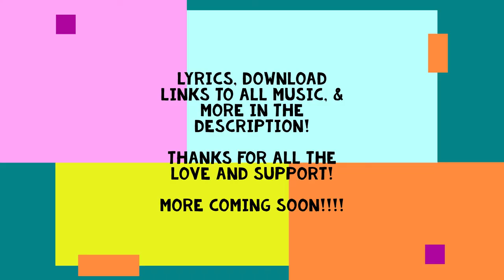John Dough - Plaques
Track 3 from the 2018 debut album, "John Dough EP"!!

LYRICS:
Plaques on the wall (Plaques go on the wall), Grammys on my shelf (Grammys on da shelf).
Oscars in my safe, shit. For this dream I cant take a break!

Knew it when i was young, it's gon be this way.
A Nightmare I was living but wide awake.
From these haters & pussy, i did escape.

I was too fat to fly so i levitate.
Get as high as the clouds to see better days.

Shit, as a kid aint have nowhere safe.
So in my mind, thats where I stay.
..Chose honorable death, I wanna die that way.
(Because) For 2Pac, I woulda took dat stray.

For B.I.G, I woulda took dat stray.
For Martin Luther King, I woulda took dat stray.

If i meet Donald Trump imma take his face...Off!
I'm crazy as Nicolas Cage,
And think i just scared off deranged (Shit!)

All this hatred in my brain, Dont know how Im staying sane.
Just hoping shawty heal the pain.
Cuz I been higher than the satellites, And been lower than gravel (I have).
Knife in a gun fight & still I walked away from the battle.
I am not part of cattle, I live it pedal to metal.
I didn't listen to Gepetto. Wooden Boy made it outta the ghetto.
Seeing me swerving now, and thats not a rental.

The big dawg of rap is now out the kennel.
Everybody doubted me I remember.
Imma send em my CD for Christmas.
Album bringing Summertime in December.
And Shoutout my niggas that's gone to November too,
Yeah i been in that system.
Gang fights in the kitchen, Nigga stabbed over dishes.

Shit'll change any Christian.
This type of reaction ain't chemical,

This all the pain I can't heal with dope.
Front-lining as a General, Riding for my tribe like a Seminole.
Yeah, im really in a booth. But my mind's really jumping off the roof.
Mom's ask why I do it... Look right in her eyes and told her the truth.

(Chorus x2)
Plaques on da wall(Plaques on da wall), Grammys on my shelf (Grammys on my shelf)

I don't want a million dollars(nah),

No ma'am, Im not a scholar(nah).
I'm just a nigga from the bottom,

Ain't have no daddy, I did this without him.
I had to teach myself to be a man.

Yeah it took awhile, but found a master plan.
Surround yourself with some real love,

And make sure you pay the tax man.
Im the real meaning of enlightened, Soul glowing thorough my black skin.
These white chicks tend to love me too, But I leave em back in La La Land.
I jump out the plane with no parachute.
I shoot at the devil, you scared to shoot.
Like DiCaprio in the Revenant I came out the jungle, Bear skin shoes.
I used to sleep with the roaches and rats, After that nothing's the same.
So when I finish my vision just come to da crib, I won't say a thing.

(Chorus x2)

All lyrics written and performed by John Dough
All lyrics copyrighted